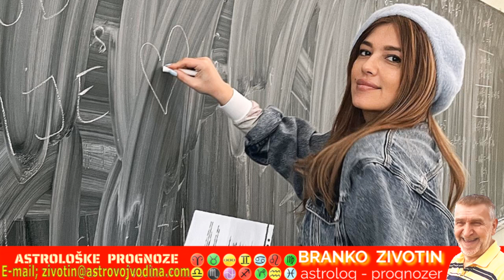Kristina Kockar – Životni put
Branko Zivotin, astrolog - prognozer